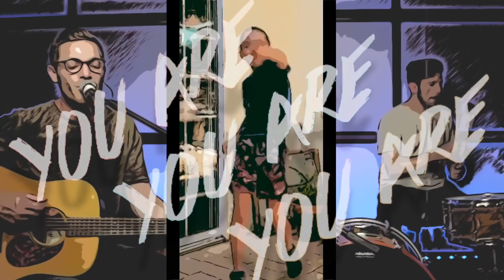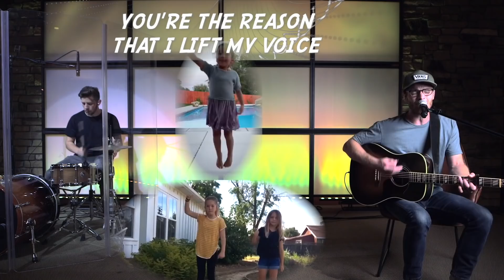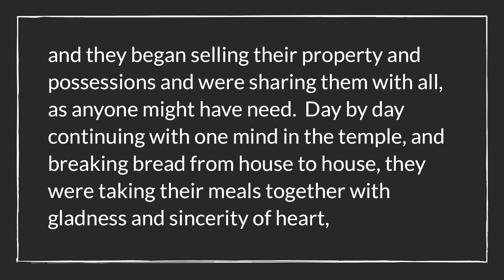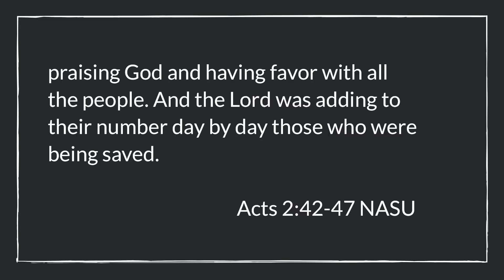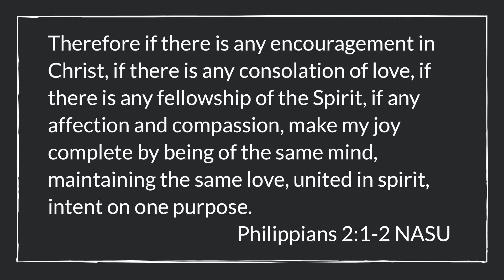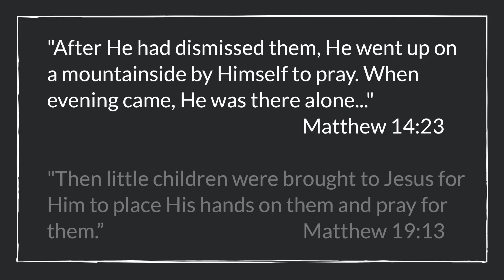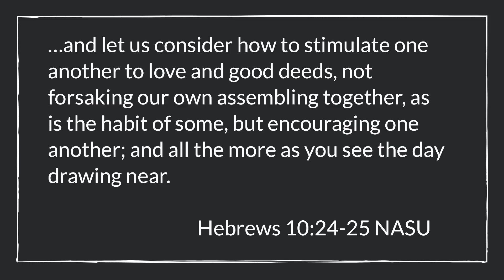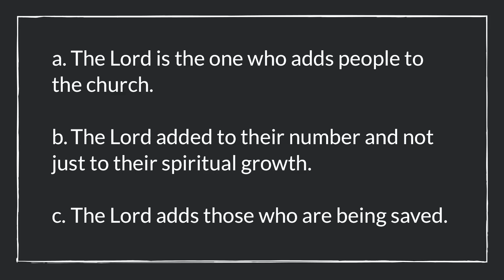How to do Church